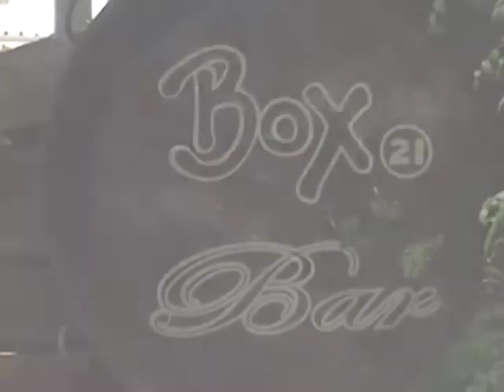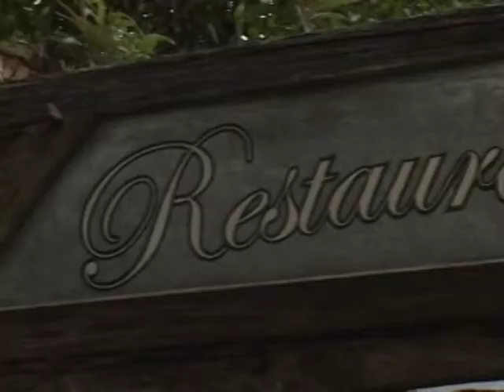PontoNet 08/03/2012 - Ricardo Orlandini entrevista José Pedro Silva da Luz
Ricardo Orlandini entrevista José Pedro Silva da Luz, gerente de Recursos Humanos do Grupo Hospitalar Conceição (GHC). Um bate papo descontraído sobre saúde, o GHC e seu presente processo seletivo.

Esta entrevista foi gravada no Box 21 Bar e Restaurante na Rua Carlos von Koseritz, 304 em Porto Alegre no dia 13/02/2012.